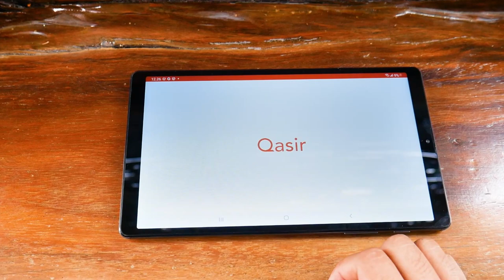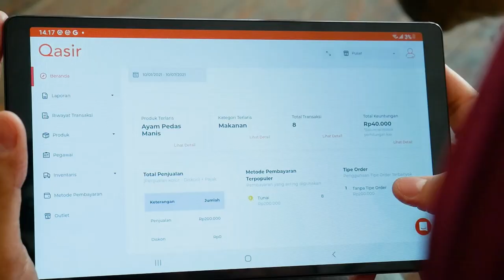REVIEW SAMSUNG TAB A7 UNTUK APLIKASI QASIR - KUALITAS HEBAT HARGA HEMAT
Mencari mesinkasir berbasis Tab Android dengan harga terjangkau tapi kualitas juara? Ini yang paling tepat buatmu! Samsung GalaxyTabA7.

Info aplikasi dan mesin kasir hubungi Customer Success Manager Qasir

Ini dia solusi yang kamu cari untuk mengelola usahamu!

🛠  FITUR-FITUR QASIR

✔ Laporan Rinci
✔ Laporan Otomatis ke email
✔ Laporan Absensi
✔ Laporan Pegawai
✔ Riwayat Transaksi
✔ Produk Terlaris

💡 Tips Sukses Menjalankan Usaha dengan Qasir
1. Input produk dengan lengkap dan rinci
2. Catat setiap transaksi
3. Pantau produk terlaris dan kurang laris
4. Cek laporan secara berkala

🖨 Printer Thermal Bluetooth yang cocok dengan aplikasi Qasir
✔ Zonerich AB-320M Mobile Printer
✔ Enibit P58M Mobile Printer
✔ Rongta RPP02N Mobile Mini 58mm
✔ PANDA PRJ-58D Thermal 58mm
✔ VRtec ZJ-5802 Mini Portable Bluetooth Thermal Receipt
✔ Bellav Printer
✔ Eyes Printer

💻 Perangkat Android Rekomendasi Qasir
✔ BellaV Z91M
✔ Sunmi D2 Mini
✔ iMin M2 203
✔ ZiJiang 5809